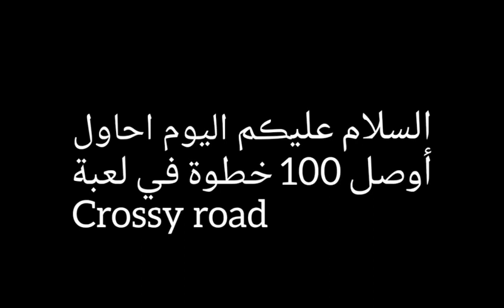Trying to reach 100 Steps in Crossy road Under 1 MUINTE🕒🇦🇺🐦